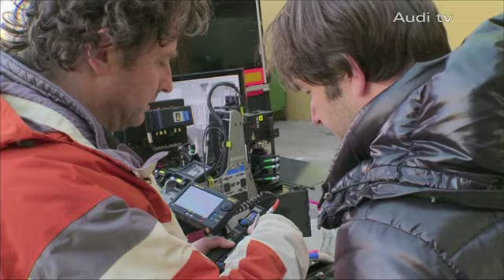Audi New A3 2012 3D Maiking of